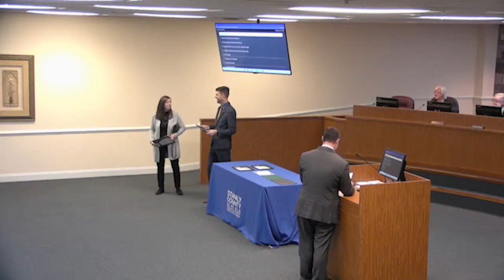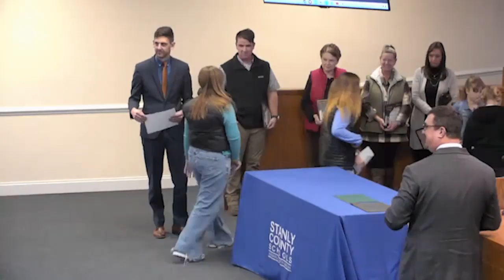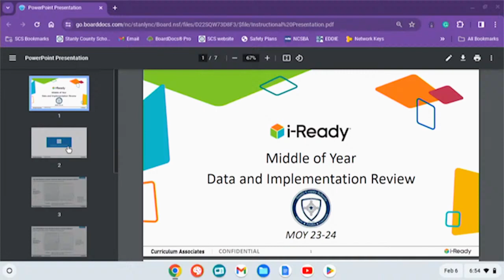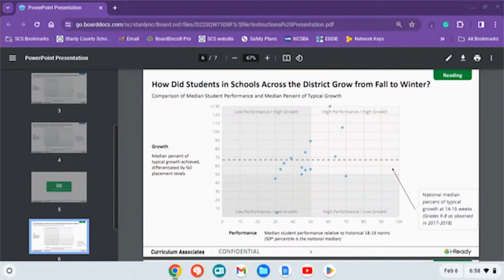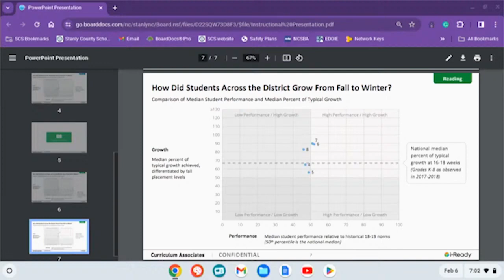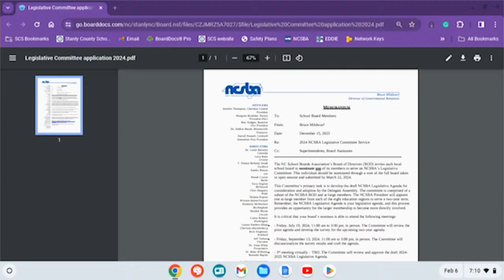Stanly County School Board Mtg. held 2/6